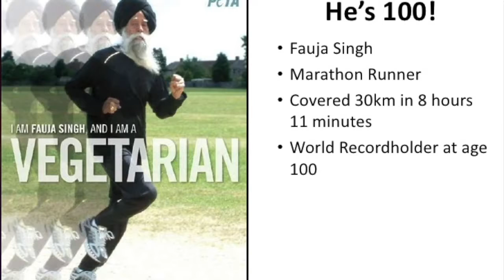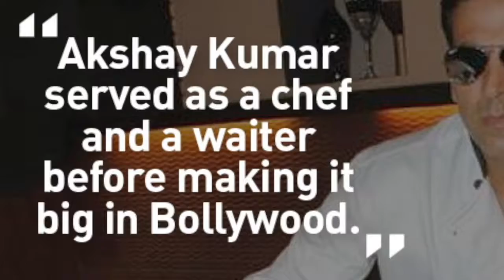Ek idea jo badal de aapki dunia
the main key for success